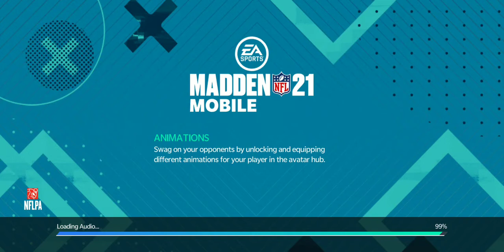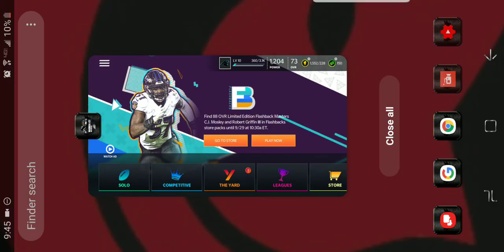Madden mobile:flashbacks part 2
This is another video about madden mobile this is showing you how to complete the sets and how to complete the challenges and how to get lots of badges Tommorw is fortnite videos hope you enjoy this video thank you for watching.